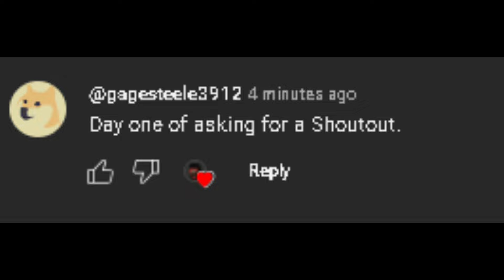RGG On duty #30 - Sandhurst Military Academy (Roblox)